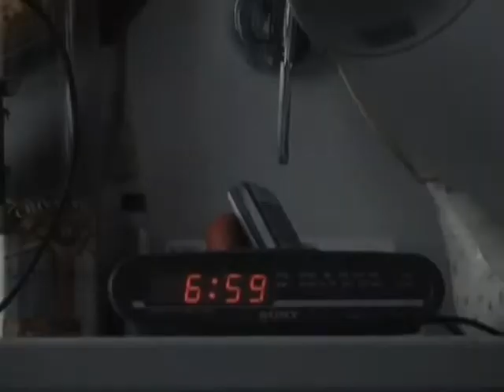Nike Commercial_US [Glow.inc]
we did this for our Cross Cultural Studies assignment! XP